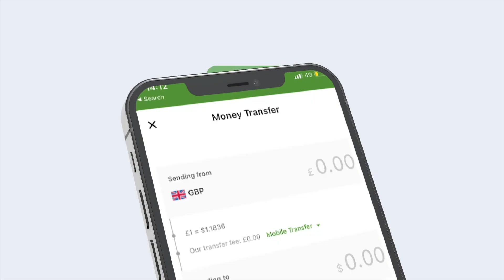Wax garadka xeryaha Dhadhaab ayaa ka hadlay dagaalka ka soconaya dagmada tulip guuleed Faahfaahin